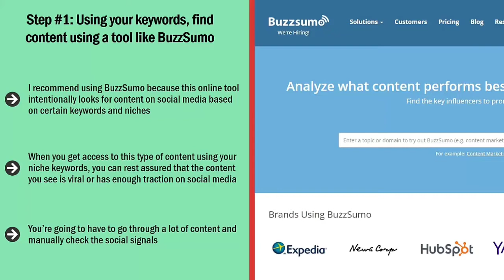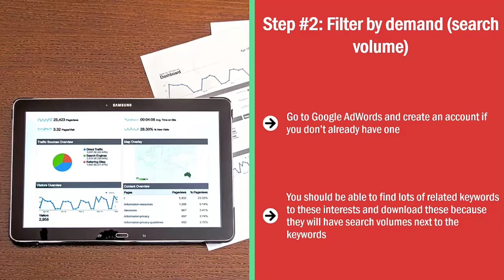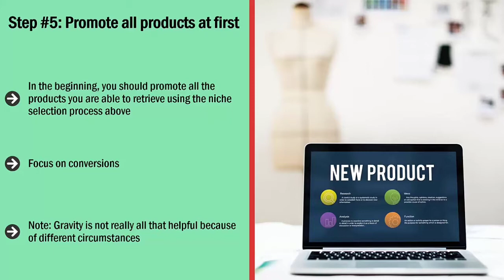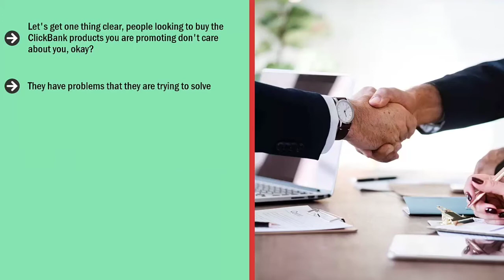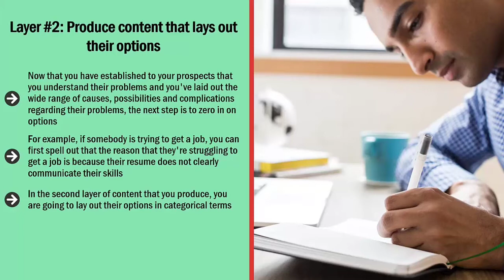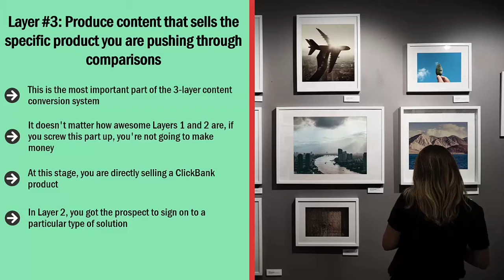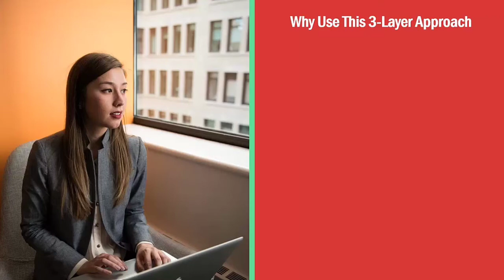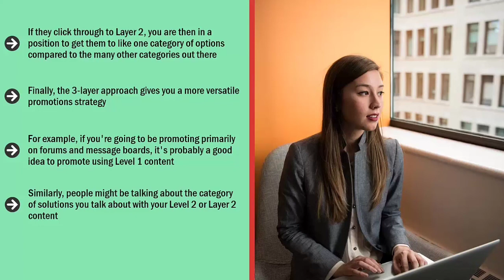how to earn money from clickbank | clickbank for beginners | how to make money online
Related Keywords 🔥🔥🔥🔥🔥🔥🔥
Can you actually make money with ClickBank?
How do I get my first ClickBank sale?
2021
ClickBank products
clickbank tutorial
clickbank payment method
How to make money with ClickBank 2021
How to make money with Clickbank step by step PDF
Clickbank top earners
ClickBank sign up
ClickBank marketplace
ClickBank marketplace categories
ClickBank marketplace link
investment
how to earn money from clickbank in
english
how to make money from clickbank without a website